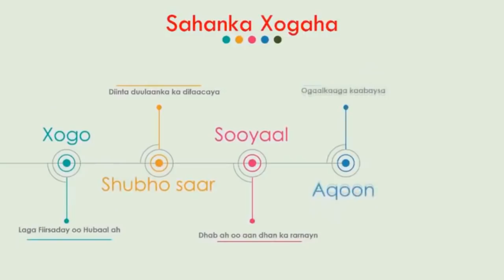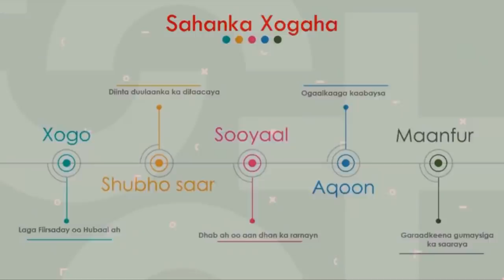Sirta Qarsoomidda Hitler | Illaa Hadda Waa La Raadinaya.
Waxa aan jeclahay aqoonta Taariikhda, Juqraafiga & Falsafadda.
Waxa aan aad u xiiseeyaa akhriska, qoraalka & Tarjamaadda.
Higsigaygu waa bulshadayda oo wada indheergarad ah.